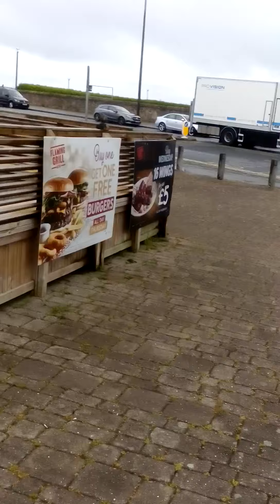Morecambe promenade walkabout